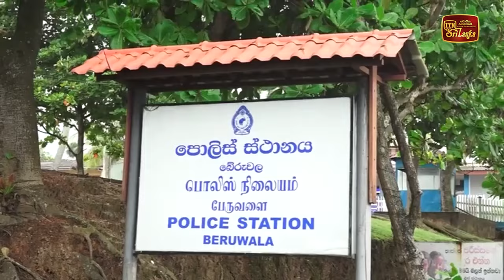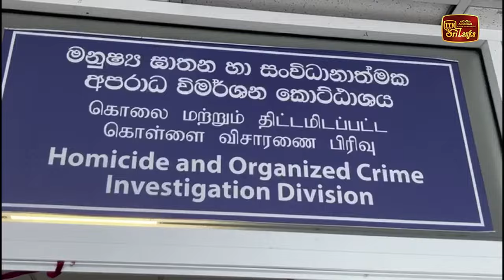ගිනි අවියක් සමග පුද්ගලයෙක් අත්අඩංගුවට